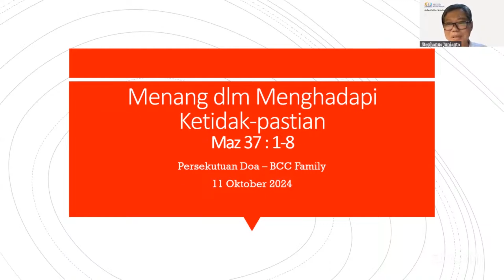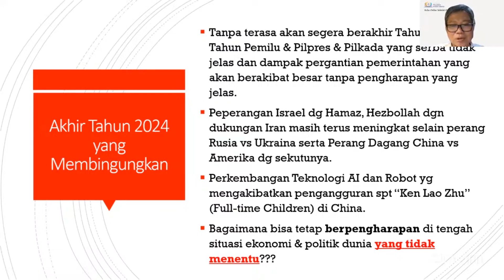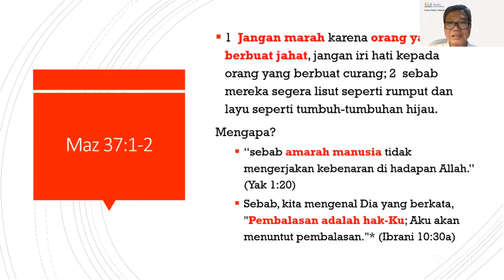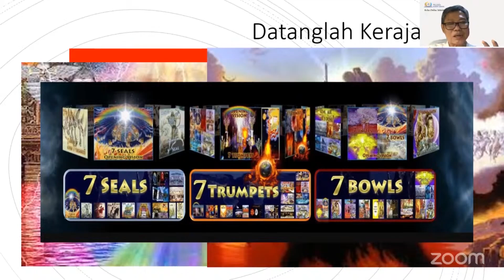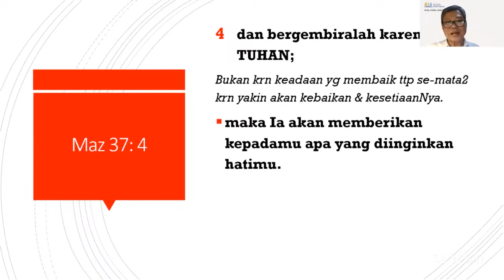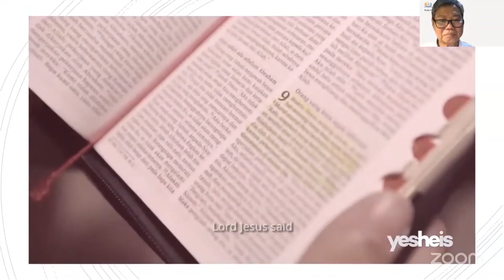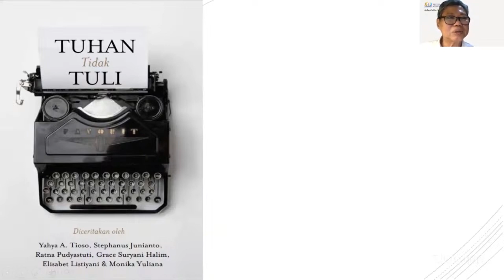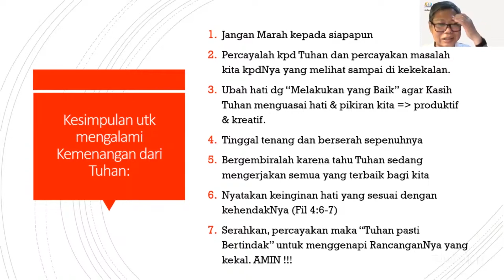BCC Friday Service - Menang dalam Menghadapi Ketidakpastian - Ps Stephanus - 11 October 2024